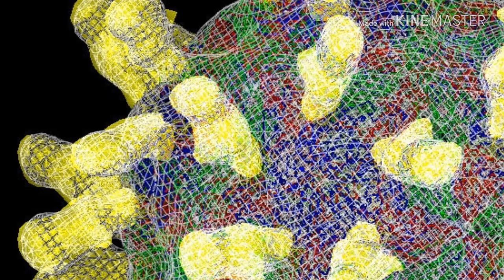Great Scientist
அறிவியல் அறிஞர்கள்